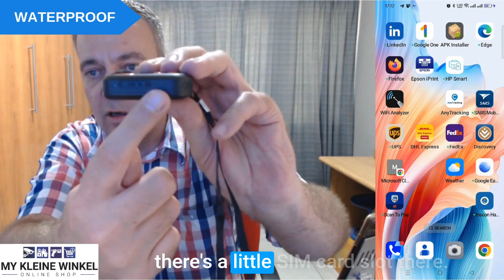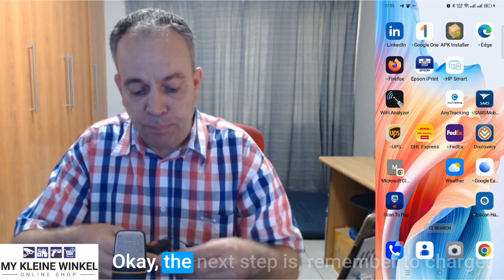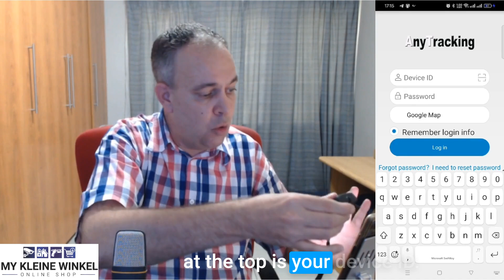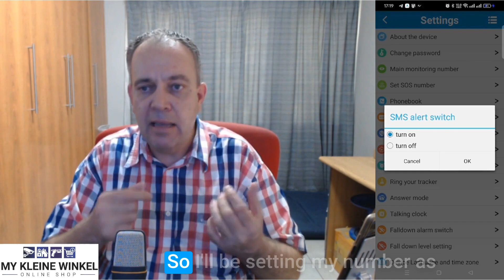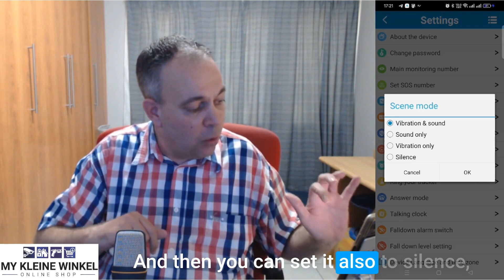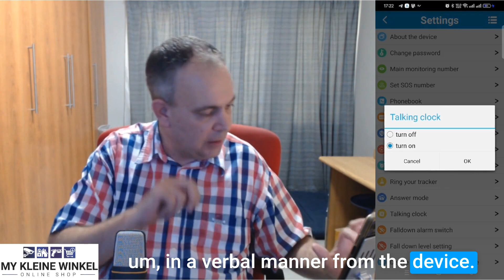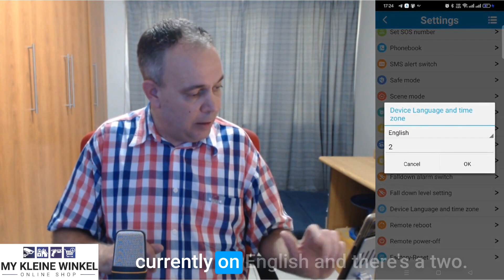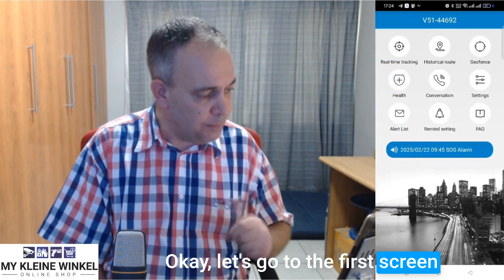How to setup your Panic Button via the Anytracking App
Learn how to set up your 4G Portable Panic Button with GPS via the Anytracking App in this step-by-step tutorial. We’ll walk you through pairing your device, configuring notifications, and optimizing settings—ensuring you’re ready to send instant alerts when needed. Whether it’s for personal security, caregiver support, or workplace safety, our guide makes setup simple and effective.